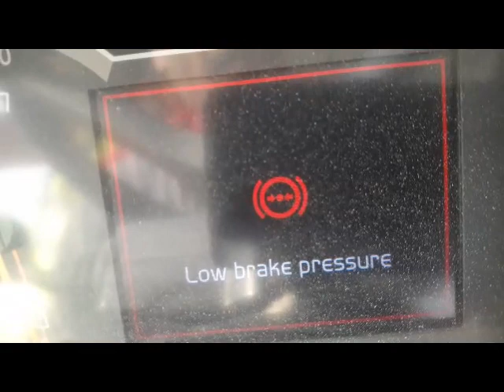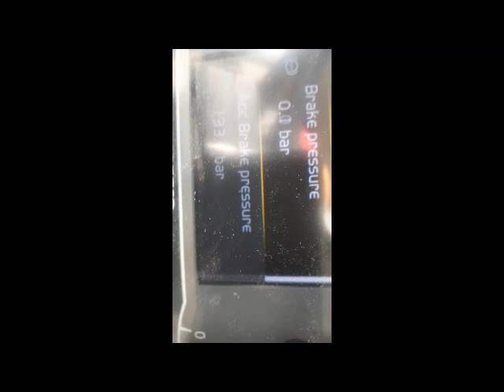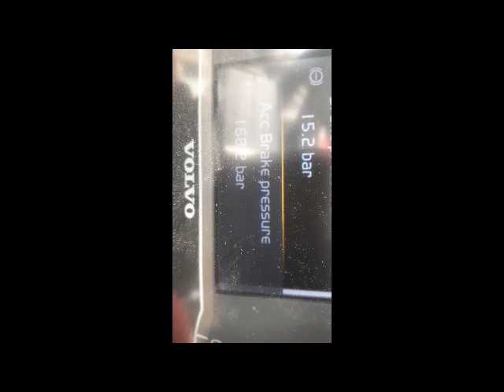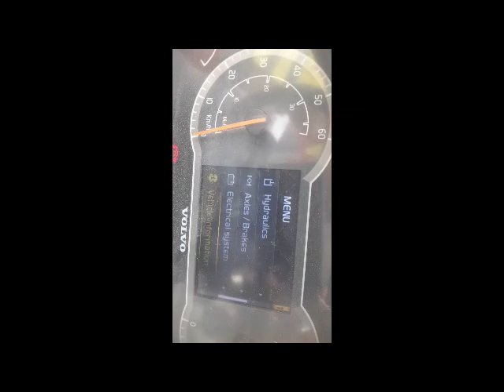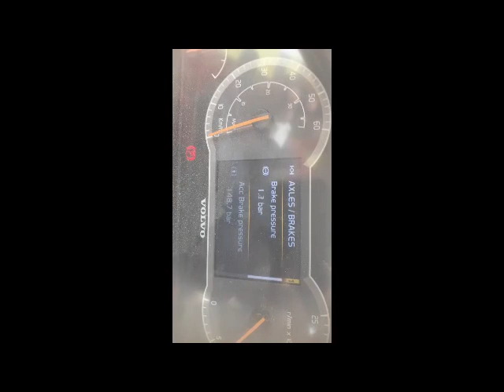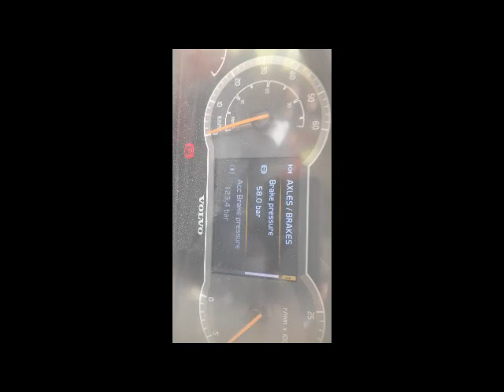Low Brake Pressure || Change Accumulator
Hi Viewers, I am Albert Bhatti I did a master's in electronics. I am an auto electrician. I working in UAE.

About Video,
In this video, I explained in this video why pressure become low when applied the machine brake and how to change the accumulator.

Your Queries,
what was the problem?
What is the function of the accumulator ?
What is the function of the service brake ?
Why pressure becoming low when service brake applied ?
Why Change the accumulator?
Press accelerator Padel, no brake pressure low